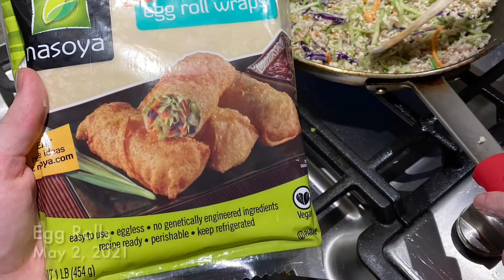Cooking (April–June), 2021